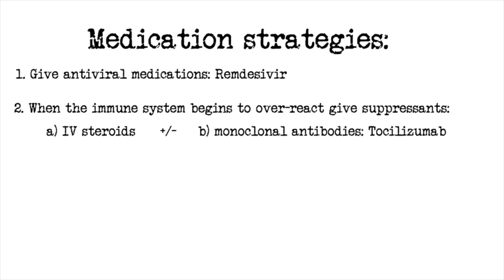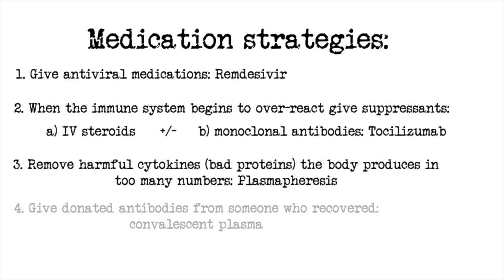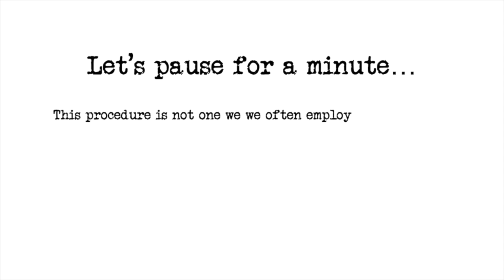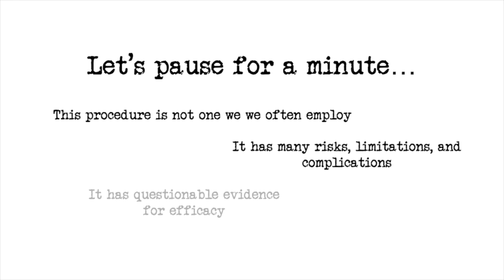Treatment strategies for COVID ICU patients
Want to know what we're doing to help people survive? In this video I describe what supportive care means and discuss the medications and therapies we use when people become acutely ill with this virus.

* The opinions shared here are my own and may not represent the hospital systems where I am employed. It also should not substitute as medical advice from your practicing provider as medicine is not a one-size fits all endeavor. *